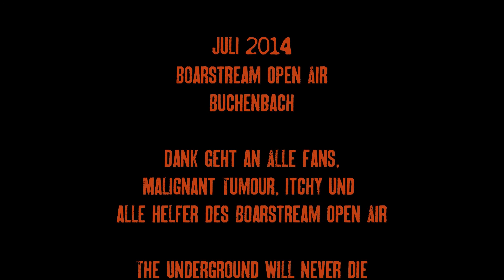18.-19.07.2014 Boarstream Open Air - Malignant Tumour (Full-Concert HD)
Malignant Tumour aus Ostrava (Tschechien) starteten als Grindcore Band und nach einem schleichenden Wandel hin zu Crustcore liefern die Jungs jetzt eine Mischung aus gefühltem harten Heavyrockpunk ab. Auf jeden Fall ein Highlight des diesjährigen Boarstreams - Ziehts euch rein!